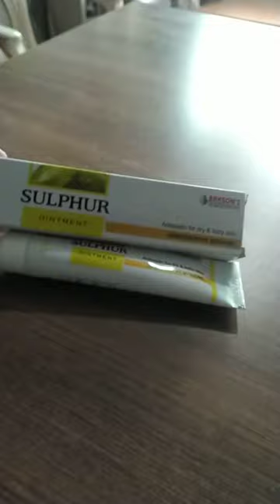Sulphur ointment uses ... Homoeopathic medicine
Antibacterial, antifungal, antiseptic for dry and itchy skin